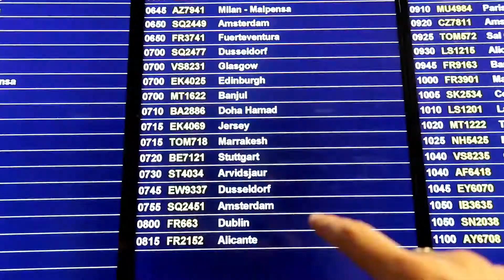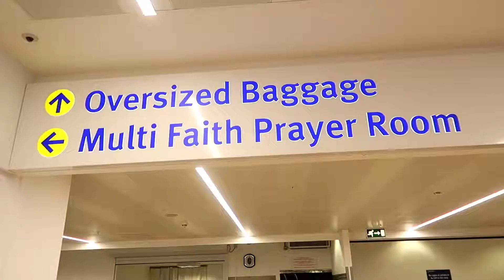Our first Vlog!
Our very first attempt at Vlogging. Kick started with a weekend away in Paris! After being up since 6am the previous morning, we begin our journey in a new country.